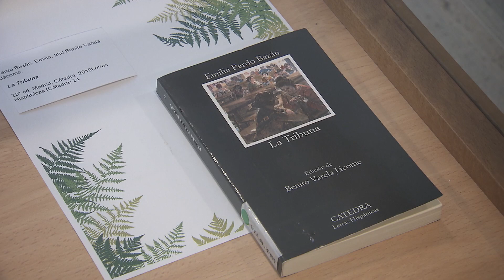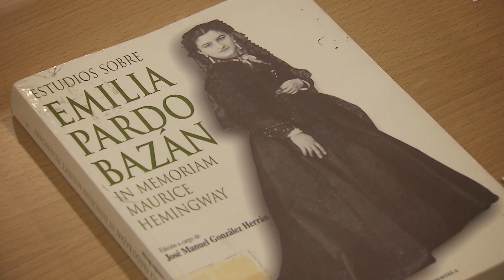Una cita con Emilia Pardo Bazán en la UNED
La UNED en La 2 de TVE  -Noticias-
Serie: Biblioteca de la UNED
La biblioteca y la facultad de filología han celebrado el acto “Una cita con Emilia Pardo Bazán en la UNED”. Una charla debate en la que se ha analizado la vida y obra de esta escritora gallega de la que este año se cumple el aniversario del centenario de su muerte. La catedrática de literatura española Ana María Freire fue la encargada de moderar el acto.
Participan:
 Ana María Freire López catedrática de Literatura Española, Facultad de Filología, UNED
 Santiago Díaz Lage profesor ayudante doctor. Departamento de Literatura Española y Teoría de la Literatura, UNED
 Dolores Thion Soriano-Mollá catedrática de la Université de Rennes
 María Teresa Lavado Sánchez subdirectora de Servicios, Colecciones e Infraestructuras de la Biblioteca, UNED
 Vicente I. Sánchez Moncho, guion y realización